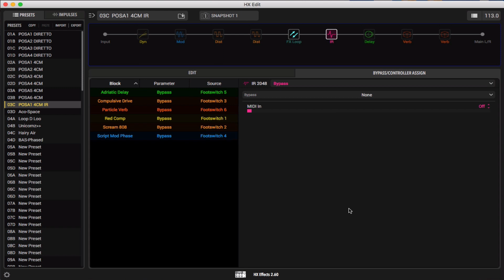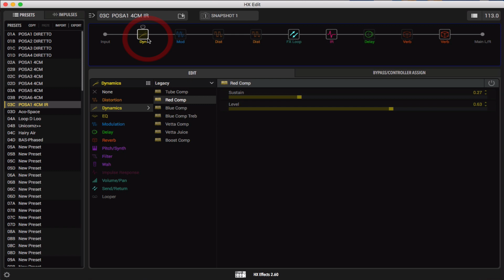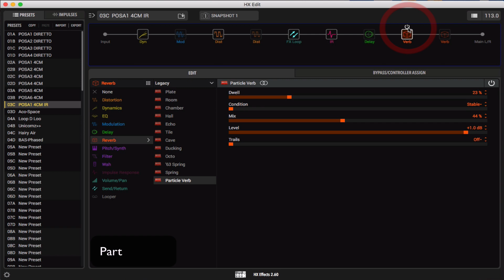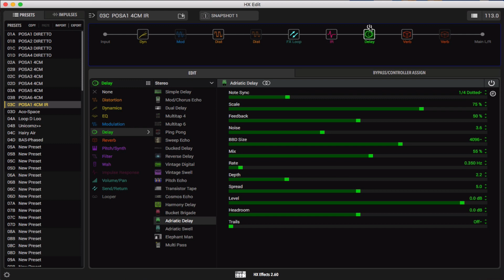Line6 HX Effects - Particle Rev + Dly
Line6 HX Effects tryout som ambient effect.
HX effects is cabled 4CM on my Friedman Small Box channel 1, Output stereo to Focusrite Saffire pro 24.
Hx Effects load one IR free (Redwirez Marshall 1960A G12M, SM57)